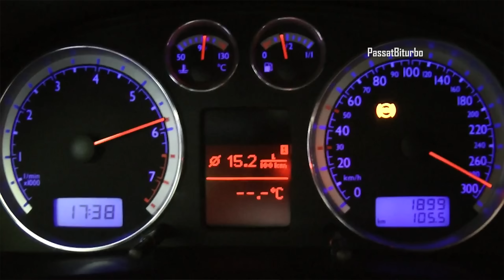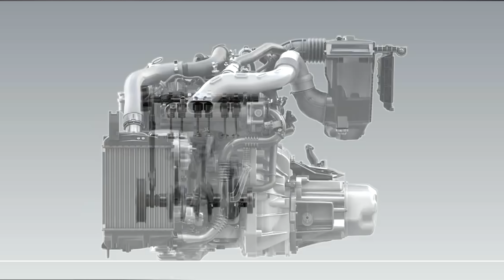Puterea și cuplul motor explicate pe limba ta - Cavaleria.ro